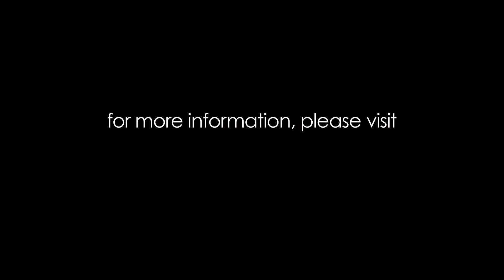Organic Rosehip Oil Skin Care products made in Australia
Organic rosehip skin care is manufactured as a quality controlled product made wholly in Australia.